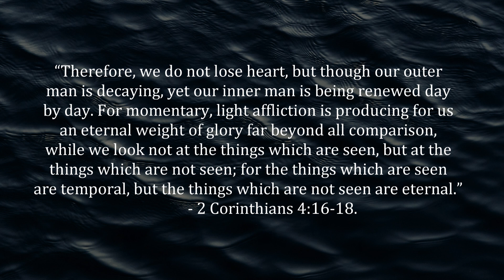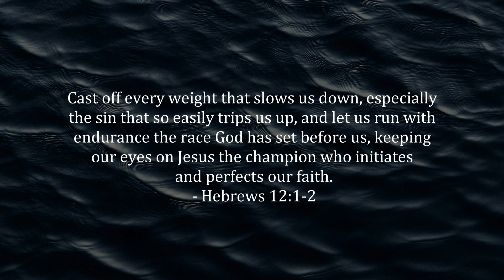Bruce's Encouragement // 3.21.2020